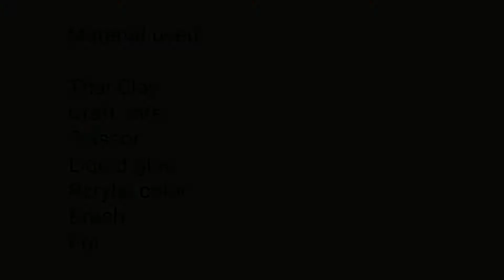Thai Clay Flower | Homemade Thai Clay Flower | Globe Amaranth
Hello Friends..
Today I am going to show you how to make Thai Clay Flower. This is homemade thai clay flower. It looks very beautiful and realistic. So friends watch this video till the last.
Happy Crafting.

Topic covered:
1 How to make thai clay flower
2.How to make thai clay flower at home
3. How to make homemade thai clay flower
4. How to make globe amaranth flower at home
5. How to make thai clay at home
6. How to make clay miniature flowers
7. How to make thai clay miniature flowers